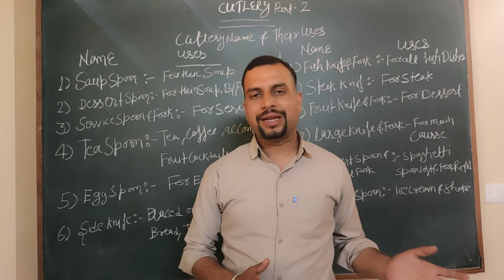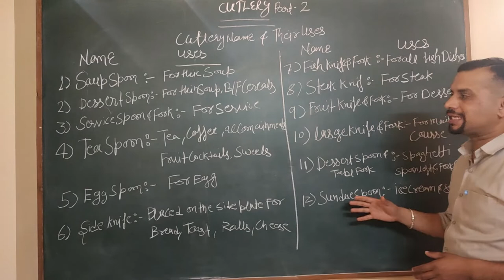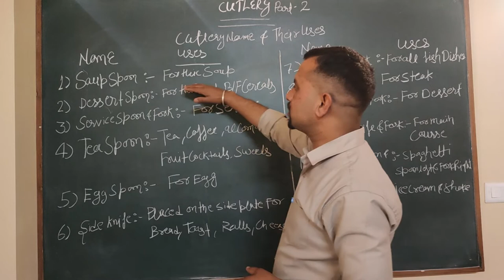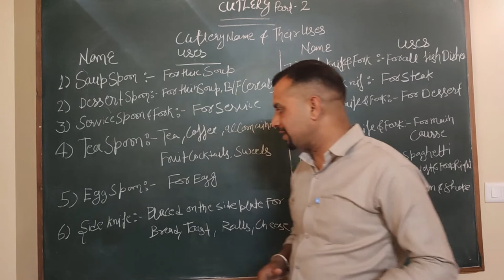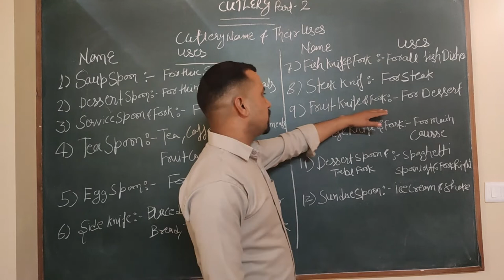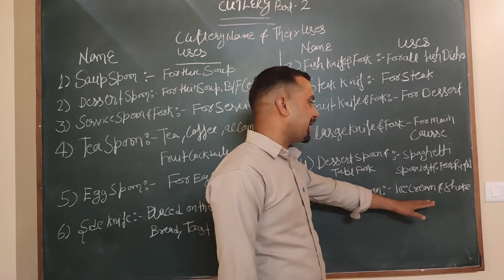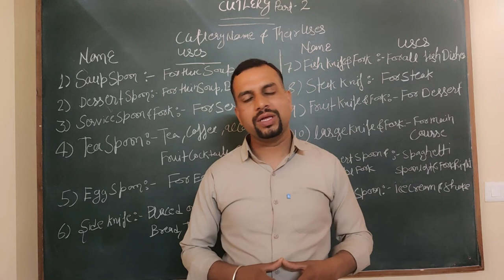क्या आप जानते है कि Restaurant मे यूज़ होने वाले Spoon, Fork🍽️Knife🔪के नाम क्या होते हैं?cutlery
hello everyone
App sabhi ka swagat hai hamare you tube channel mai jiska nam hai Shyamala academy of hotel management, ghanahatti, shimla.
Ajj ham baat karenge ki Restaurant mai use hone wali Cutlery ke name or unka use kin - kin foods k liye kiya jata hai.

क्या आप जानते है कि Restaurant मे यूज़ होने वाले Spoon, fork 🍽️ Knife 🔪 के नाम क्या होते हैं?
Cutlery name and their uses?
1. Soup Spoon
2. Dessert Spoon
3. Service Spoon & Fork
4. Tea  Spoon
5. Coffee Spoon
6.egg Spoon
7. Side Knife / Butter Knife
8. Fish Knife & Fork
9. Steak Knife
11.  Large Spoon / AP Spoon
12.fruit Knife & Fork
13. Sunday Spoon